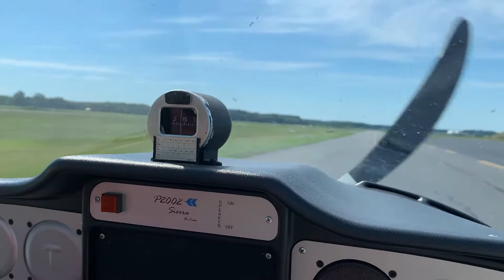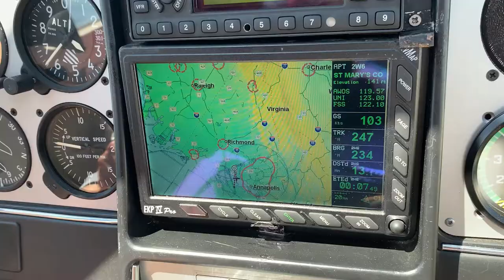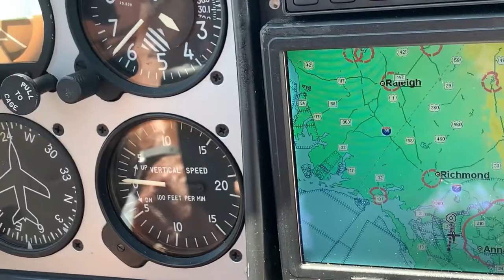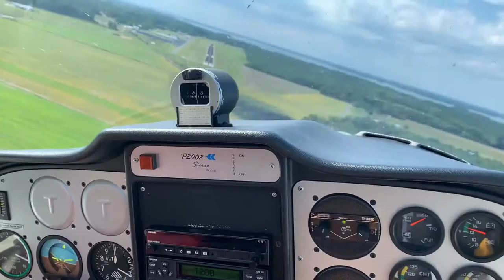Flying a Tecnam Sierra P2002 Light Sport and Smoothie Recipe (Episode 15)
Take flight in a Tecnam Sierra P2002 (Light Sport) and learn to make a smoothie.